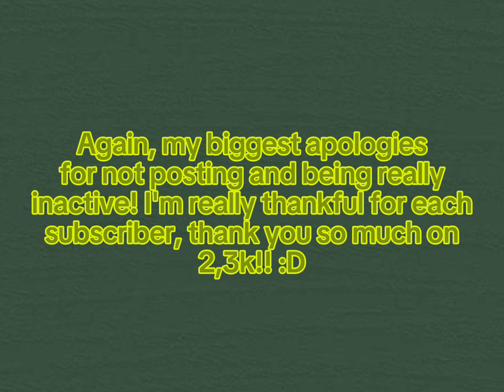New Wildcraft Update?! + Oppening 99 chests!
Hello everyone!
I'm back from a looong break, you might just call it that I quit.
But Im here, with motivation and a new video!

✧･ﾟ: *✧･ﾟ:*

Im so thankful, thank you so much!! 💕

Firstly, you probobly noticed the mascot change! :D

That is Ghost!! 👻🗯️
Unlike Sugar, he is an arctic fox with a demon mask. Just like Sugar, he has white eyes and orange butterfly wings.
He will be my new channel representative.
New intro is also included!!

Ｃｒｅｄｉｔｓ!
𝗜𝗻𝘁𝗿𝗼 𝗺𝘂𝘀𝗶𝗰! ೃ⁀➷

𝗕𝗮𝗰𝗸𝗿𝗼𝘂𝗻𝗱 𝗺𝘂𝘀𝗶𝗰! ೃ⁀➷

Thank you for reading, enjoy the video!
✧`.･ﾟ: *✧･ﾟ:*.: °✧′°•'.